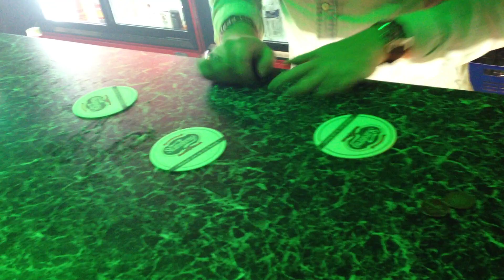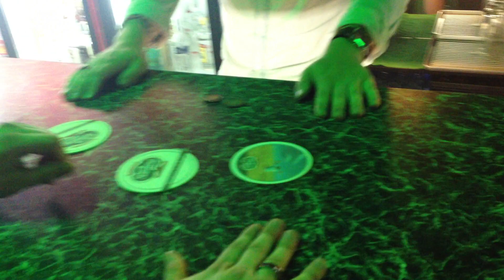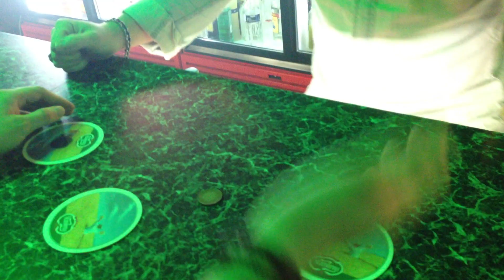Jak obrat Kazmu v táckách v Dance Hall Opolany - kazma neví